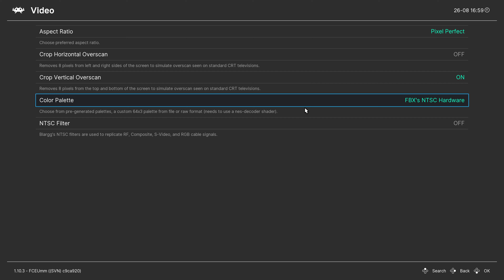RetroArch Mega Bezel TV Backgrounds - Nintendo_NES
00:00 Super Mario
00:56 Super Mario w/Composite Filter

Folder:
Soqueroeu-TV-Backgrounds_V2.0-main\presets\TV-Console\Nintendo_NES.slangp

FCEUmm Settings:
Blargg NSTC filter - OFF/Composite
Palette - FBX's NTSC Hardware
Version - c9ca920

RetroArch 1.10.3

PC Specs:
CPU: Intel(R) Core(TM) i5-10400F CPU @ 2.90GHz
RAM: 16GB
GPU: NVIDIA GeForce GTX 1660 SUPER

Recorded with OBS:
Recording Quality - High Quality, Medium File Size
Recording Format - mkv
Encoder - Hardware (NVENC)
Resolution - 3840x2160 (4K)
FPS - 60

Edited & Rendered in Kdenlive:
Render Preset - Ultra High Definition (4K)
                            MP4-H265 (HEVC)